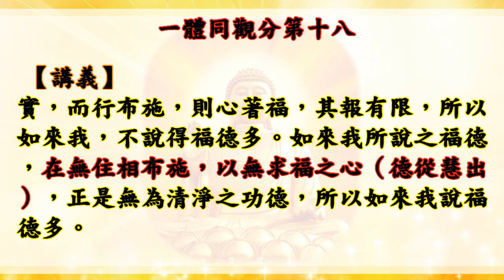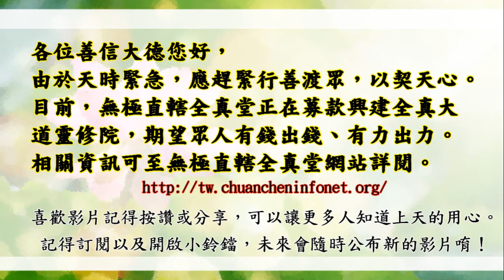國語有聲善書【金剛經 濟公活佛白話直解】法界通化分第十九 (什麼功德是無量無邊呢？)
南無大慈大悲救苦救難濟公活佛! 活佛師尊!

仙佛開示助印善書好處：
四、夜夢吉祥。

放生四原則:
1. 最先條件要能活
2. 數量要多
3. 不能破壞當地的生態環境
4. 必須是食物鏈最底層的食物供應者